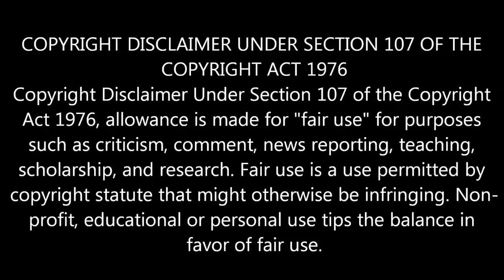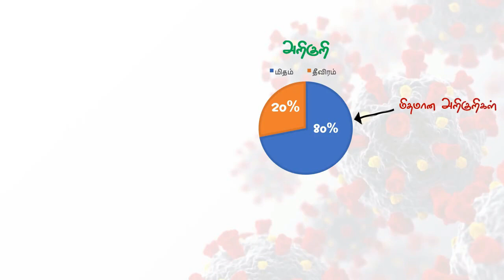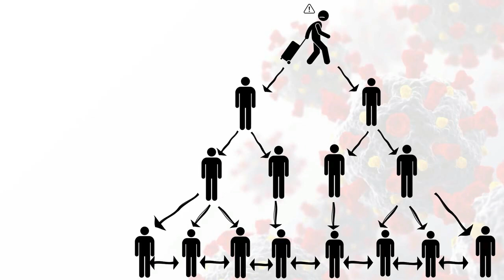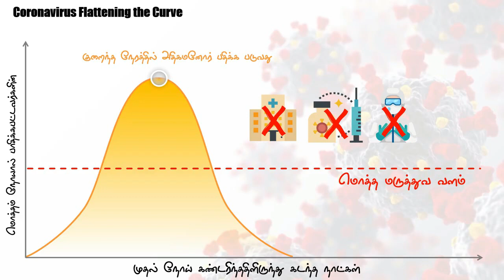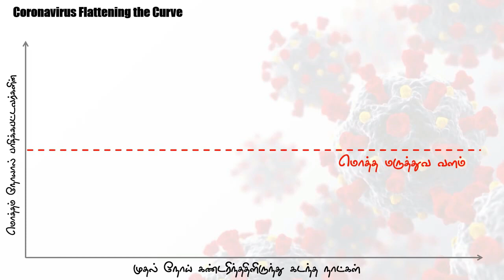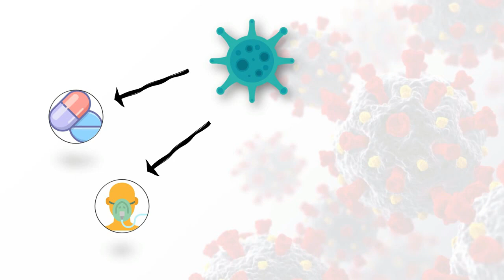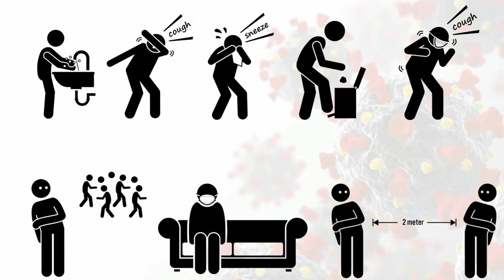CORONA - டம் தப்பிக்க இதை செய்தாலே போதும் | Prevention | Symptoms | Tamil Health tips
In this channel you can get more videos about your Health and Beauty Tips In Tamil. For  Hair Care tips for fast hair growth tips in tamil and Skin Care tips for glowing skin / skin whitening / fair skin tips in Tamil Weight loss / skin whitening / face whitening / underam / dark circles / White hair to Black Hair / simple homemade tips/   homemade remedies for  face /  dry skin/ oily skin / normal skin / Teeth Whitening Beauty tips in Tamil language.